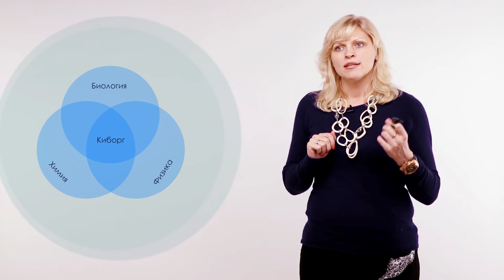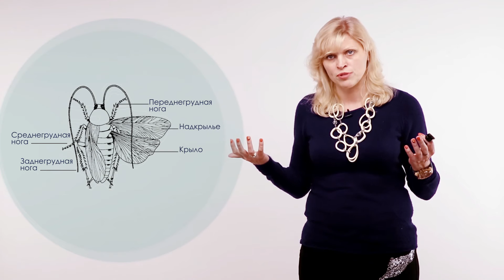Лекция 3.1 | Жуки — спасатели | Анжела Андреева | Лекториум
Лекция 3.1. Жуки — спасатели | Курс: Бионика. Нанокиборги | Лектор: Анжела Андреева | Организатор: Президентский физико-математический лицей № 239